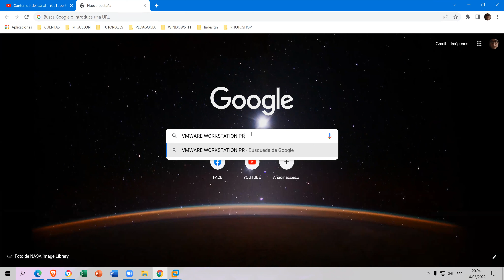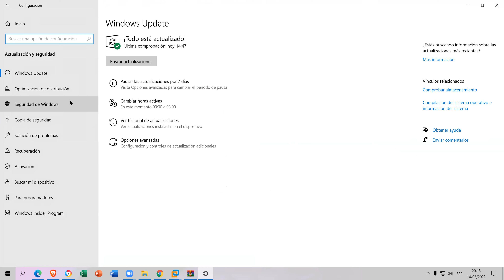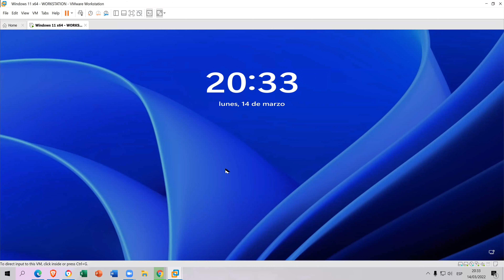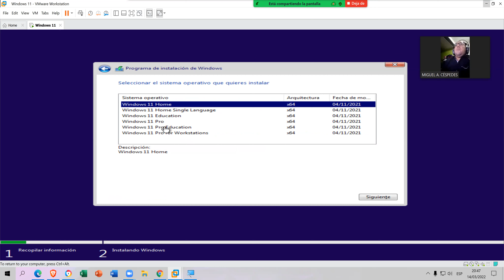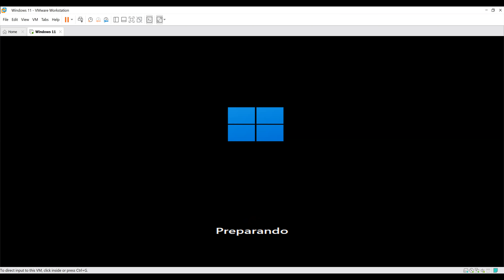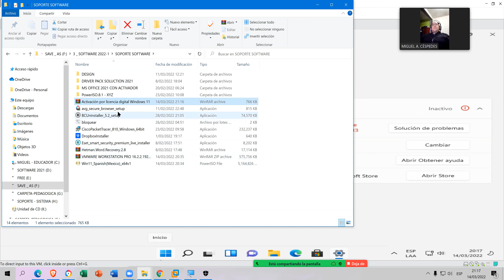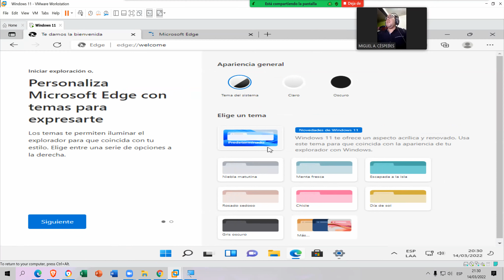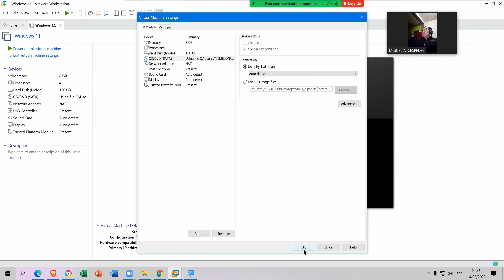INSTALACIÓN DE WMWARE WORKSATATION PRO 16 Y WINDOWS 11 FULL PASO A PASO DESDE CERO RECOMENDADO ✅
Angel0102Ces

INSTAGRAN
miguelon_0608